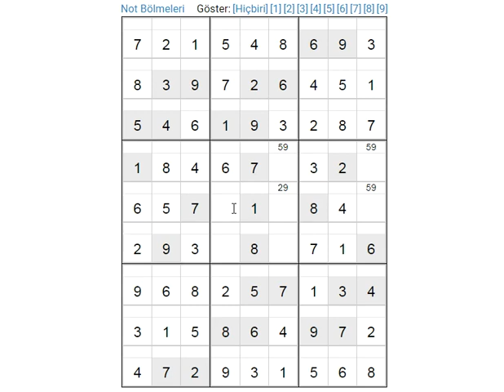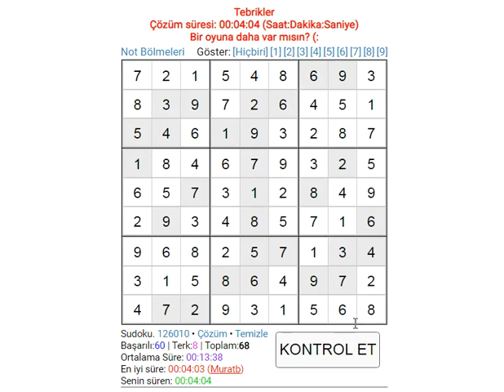SUDOKU 000534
SUDOKU PUZZLE BULMACA EASY HARD SO HARD